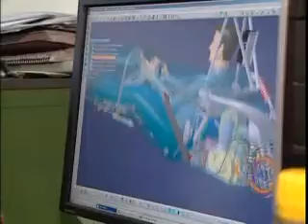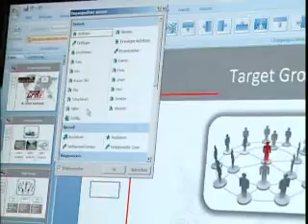GFR10 REGIO TV EURO3 Interview 02_2010